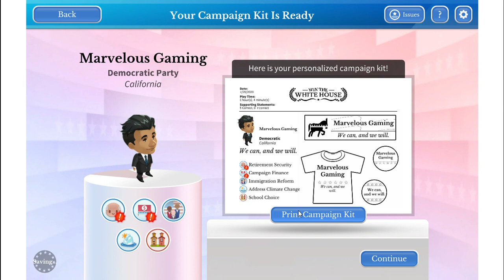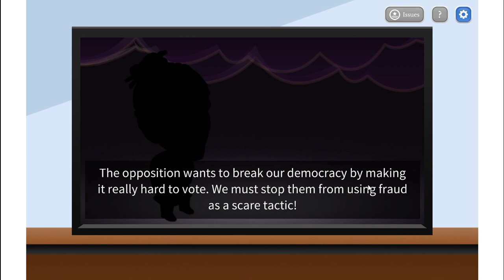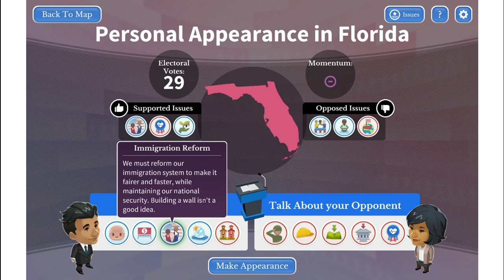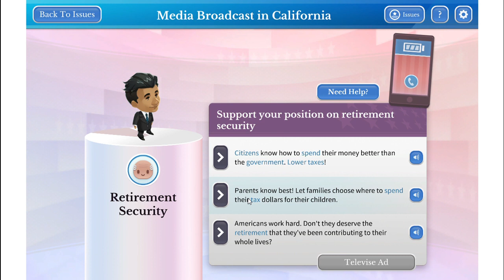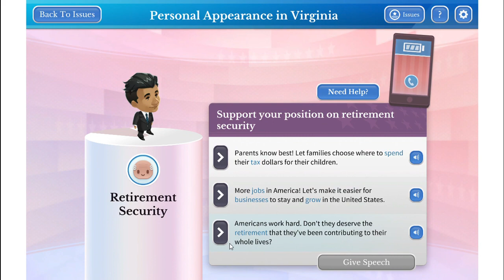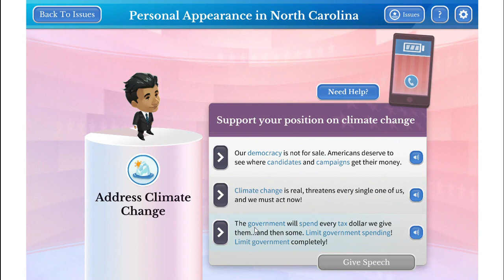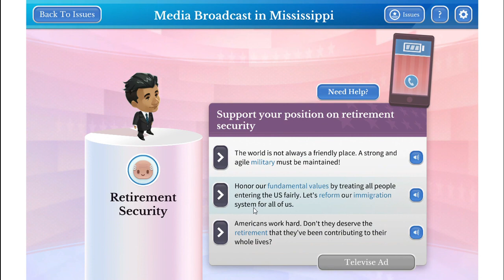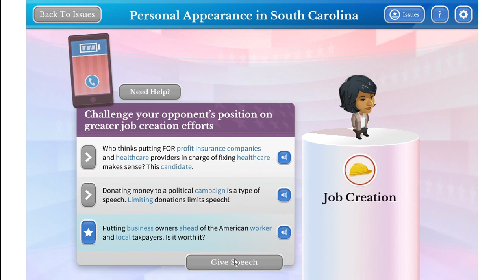ELECTORAL COLLEGE LANDSLIDE!! (Win the White House iCivics)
A tutorial & timelapse of the iCivics game: Win the White House! Hope you can win by a landslide just like me :D

This would help me a lot, and you get notifications every time I post!